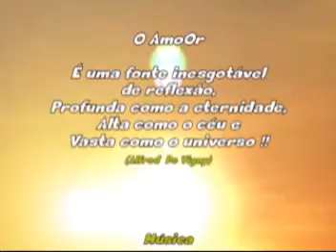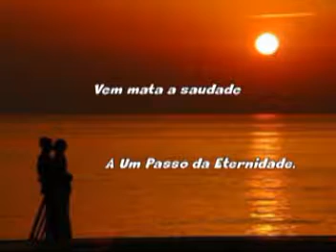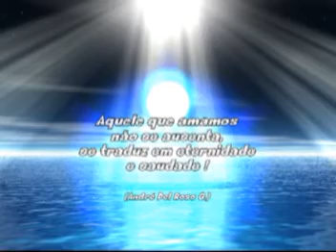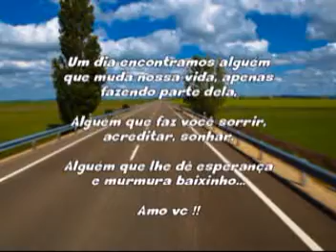A UM PASSO DA ETERNIDADE / Paulo Ricardo /RV19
O amor é uma fonte inesgotável de reflexão,
 profunda como a eternidade,
 alta como o céu, vasta como o universo.

Música
A Um Passo da Eternidade/Paulo Ricardo